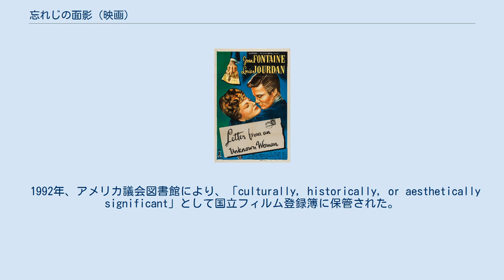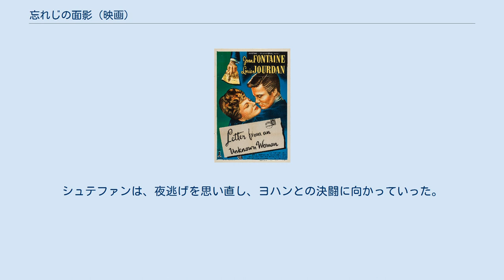忘れじの面影 (映画)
マックス・オフュルスの監督映画
『忘れじの面影』（わすれじのおもかげ、原題：Letter from an Unknown Woman）は、1948年に公開されたマックス・オフュルス監督のアメリカ映画。
シュテファン・ツヴァイクの1922年の中編小説『未知の女の手紙』(Brief einer Unbekannten、ドイツ語・英語とも原作と映画は同題) の映画化。
主演女優ジョーン・フォンテーンと、その夫で元ユニバーサルのウィリアム・ドジャーが設立したランパート・プロダクション (Rampart Productions) の第1作である。
 1992年、アメリカ議会図書館により、「culturally, historically, or aesthetically significant」として国立フィルム登録簿に保管された。
 1900年ごろのウィーン。
かつては天才ピアニストとして持てはやされたが今は荒れた生活を送るシュテファン・ブラント（ルイ・ジュールダン）は、決闘を挑まれ夜逃げの準備をしていた。
すると、リザ・ベルンドル（リーザとも、ジョーン・フォンテーン）という女性からの手紙が届いていた。
手紙によると―― 少女時代のリザは、母（マディ・クリスチャンス）と、アパートで2人暮らしをしていた。
ある日、アパートの隣室に、ピアニストのシュテファンが引っ越してきた。
リザはシュテファンに恋してしまうが、蔭から慕うばかり。
そうしているうちに、母が再婚を決め、再婚相手の住むリンツにリザを連れ引っ越してしまった。
 リザは18歳になるとウィーンに戻り1人暮らしを始め、ピアニストとして成功したシュテファンと再会するが、シュテファンはリザのことを覚えていなかった。
シュテファンと1晩をすごしたのち、シュテファンは2週間の予定でミラノに旅立つが、帰って来なかった。
リザは妊娠しており、男の子を産んだのち、裕福な貴族ヨハン・シュタウファー（マルセル・ジュルネ）と結婚した。
 歳月が流れたある日、リザはシュテファンと再会した。
シュテファンはピアノをやめており、そればかりかまたしてもリザのことを覚えていなかった。
リザはシュテファンの家を訪れたが、リザのことを思い出さないシュテファンに幻滅し、シュテファンの元を去った。
 その直後、リザの息子はチフスで死に、リザも感染していた。
 手紙はリザが死んだのちに病院から送られていた。
唖の召使ジョン（アート・スミス）は、自分はリザを覚えていたとシュテファンに伝えた。
シュテファンは、夜逃げを思い直し、ヨハンとの決闘に向かっていった。